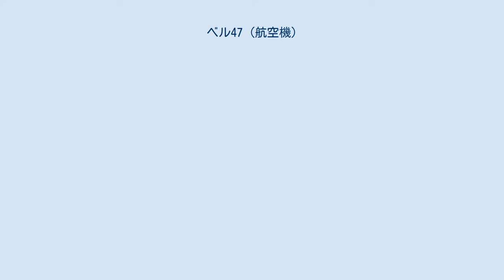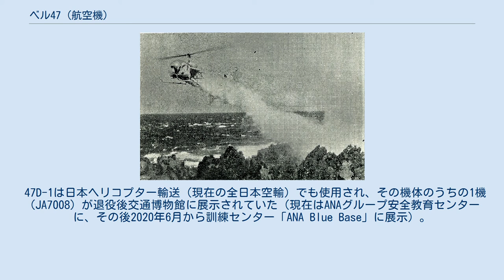ベル47 (航空機)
ベル47 ベル47G ベル47は、アメリカ合衆国の航空機メーカー、ベル・ヘリコプター社が製造したヘリコプター。
 178-270hpのピストンエンジンで2-4人の乗員の機体である。
初期の民間用ヘリコプターのベストセラーで、1945年12月8日に原型機モデル47が初飛行、量産タイプは1947年5月の初飛行以来1976年まで、イタリアのアグスタ、日本の川崎重工業、イギリスなどでのライセンス生産を含め、世界で約5,600機が生産された。
アメリカ軍では1947年にR-13 スー（1953年よりH-13 スー）として採用され、同盟各国の軍にも配備された。
 初期モデルの47D（H-13B）は2座席で、初めてバブル・キャノピーを採用した機体であったが、エンジンの馬力不足で、人員2名を乗せると何も積めない機体であった。
続く47D-1（H-13D）はキャビンを拡大して3人乗りとし、スキッド式の降着装置と腹びれを付け、燃料タンクを高い位置に配した。
また、重量対策のために後部胴体の外板をなくし、トラス組みの骨組みが剥き出しになったテールブームというスタイルで、当時のヘリコプターのイメージとなった。
米軍ではH-13Dに複操縦装置を付けたH-13Eも採用した。
47G（H-13G）では、コックピット後方の燃料タンクを左右1個ずつとし、水平安定板を追加した。
馬力不足を改善するため、エンジンを200馬力に出力強化したVO-435-A1A（或いは-A1Bか-A1D）に転換し、木製だったローターを全金属製にした47G-2（H-13H）も登場。
さらにエンジンを強化した47G-3Bを開発し、荷物を運べるようになったほか、航続距離も増大した。
後期型の47H、47Jでは通常のキャノピー、モノコック構造のテールブームとなった。
 海上自衛隊のベル47 八丈小島のマレー糸状虫症対策としてDDTを散布する日本ヘリコプター輸送のベル47（1956年8月9日） 日本では1953年（昭和28年）、保安庁の警備隊（後の海上自衛隊）に採用され、その後1954年（昭和29年）、保安庁保安隊（後の陸上自衛隊）にも採用された。
陸上自衛隊ではベル47D-1をH-13E（米軍とは違う機種）として米軍から6機供与され、次いで川崎重工業によって1954年（昭和29年）-1964年（昭和39年）までライセンス生産が行なわれたH-13H（47G-2、ただしローターは木製）を75機導入、さらに川崎の独自開発H-13KHを1966年（昭和41年）までに19機採用し、練習・連絡・観測ヘリ「ひばり」として1982年（昭和57年）まで使用された。
 川崎では47Gのほか、G-2の木製ローターを全金属製にし、エンジンを250馬力のVO-435-A1Eに転換した47G-2Aも生産。
さらに、エンジン強化型の47G3Bのエンジンの余裕を使用し、キャビンを拡大して4人乗りにしたKH-4を開発し、ライセンスを受けて販売した。
KH-4は1962年（昭和37年）に初飛行し、翌年に警視庁に納入されて以降、陸上自衛隊（H-13KH）、新聞社、運行事業会社に採用されたほか、ビルマ空軍など海外へも輸出され、1975年（昭和50年）までに203機が生産された。
 また、川崎ではKH-4をベースとして、リジットローター実験機のKHR-1を開発し、研究に用いた。
KHR-1は1968年（昭和43年）から実験を開始し、研究の成果を7人乗りのKH-7として量産する計画だったが、オイルショックのあおりを受けて中断された。
KH-7計画は1977年（昭和52年）にドイツMBB社との共同開発としてBK117となった。
 47D-1は日本ヘリコプター輸送（現在の全日本空輸）でも使用され、その機体のうちの1機（JA7008）が退役後交通博物館に展示されていた（現在はANAグループ安全教育センターに、その後2020年6月から訓練センター「ANA Blue Base」に展示）。